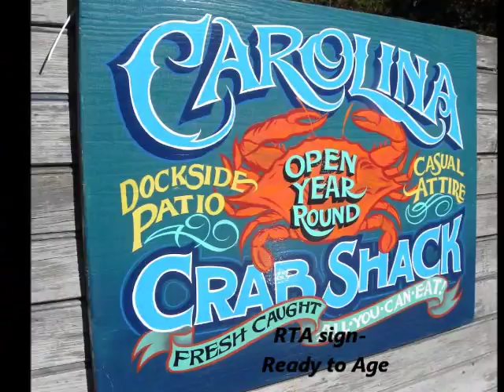Zekes Antique Signs to Print making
Zeke shows step by step process of how we make hand painted vintage signs into outputting for Prints